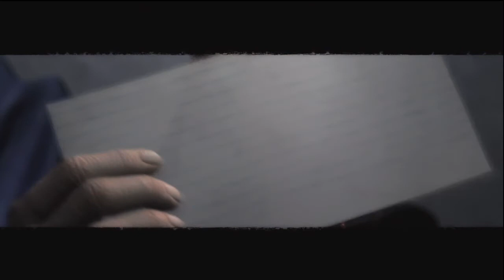Condemned 2: Bloodshot (X360) walkthrough - Ending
Ending from Condemned 2. This is part of my Condemned 2 on Xbox 360 walkthrough.